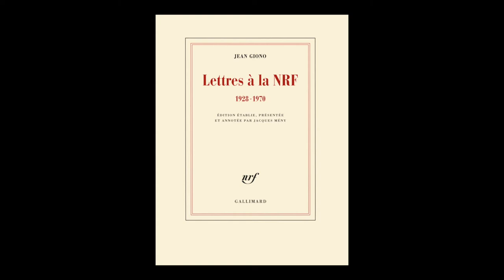Jacques Mény - Lettres à la NRF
Jacques Mény vous présente son ouvrage "Lettres à la NRF 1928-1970" de Jean Giono aux éditions Gallimard.

Notes de Musique : Lili Krau plays Mozart - Piano Sonatas Nos 1-5 Rondo K485.®1967